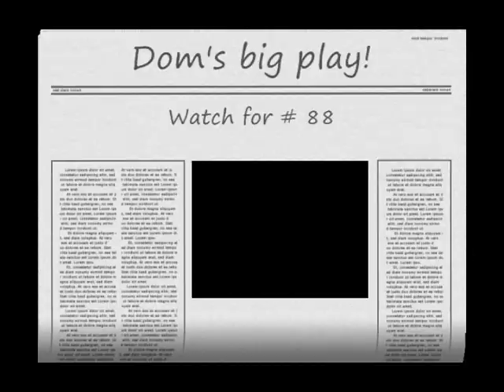Dom causes a fumble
Dom decides to have his way with an ND player in the last game we play